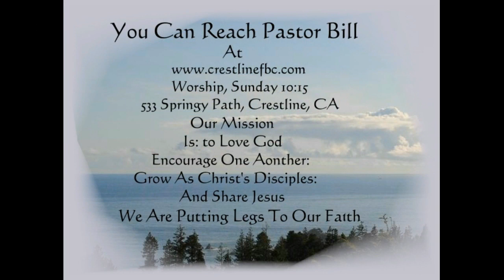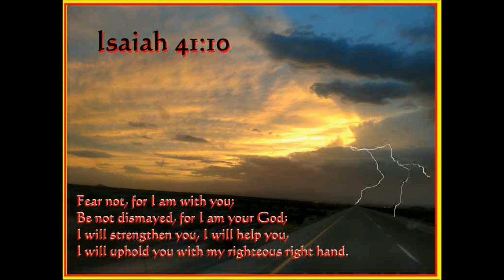8-9-2020 I WILL NOT BE AFRAID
Psalm 34:4-11    I FEAR GOD WHOM I TRUST
We need to learn to fear the Lord and God will take away all our fears.